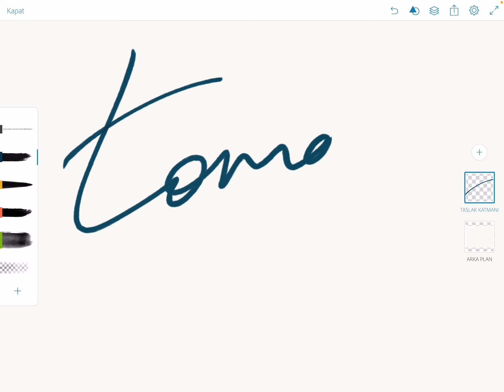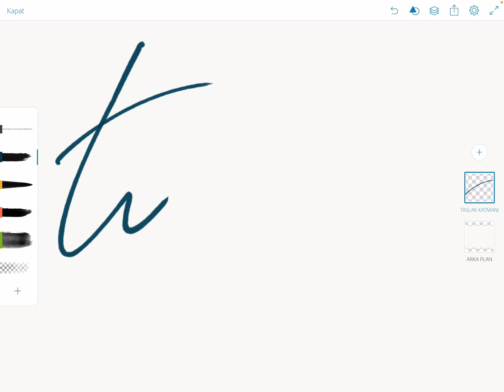Tomasz Signature Design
Tomasz Autograph